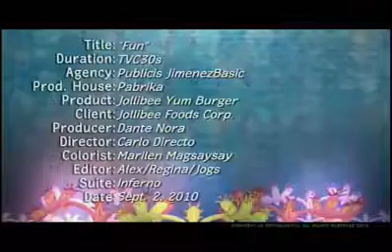Jollibee Fun 30’s Miguel D. Luis